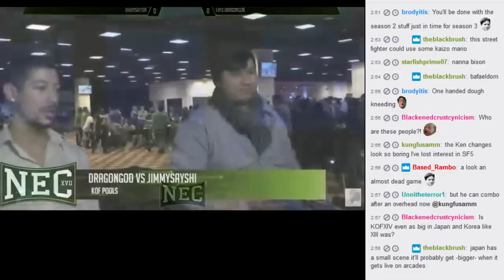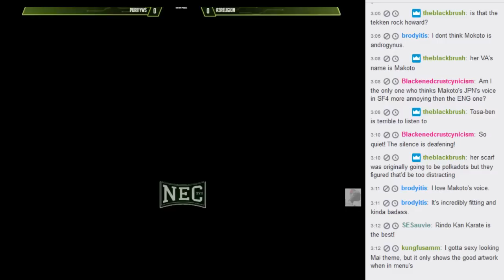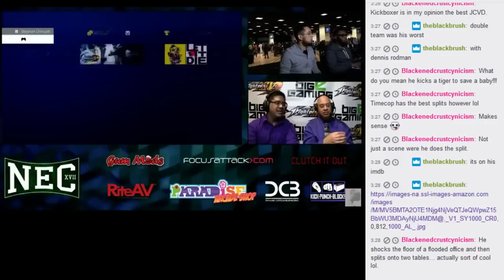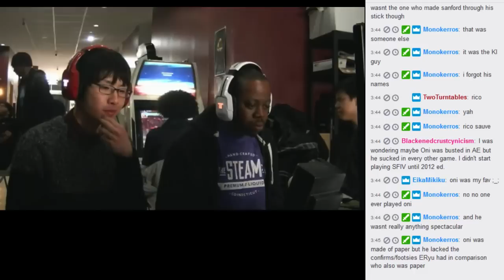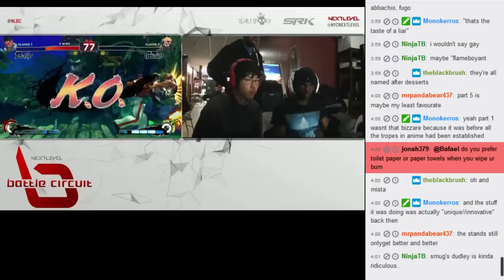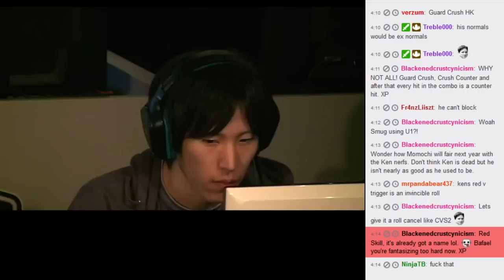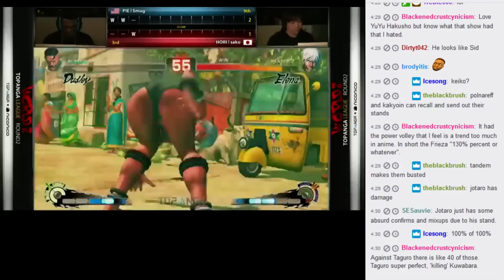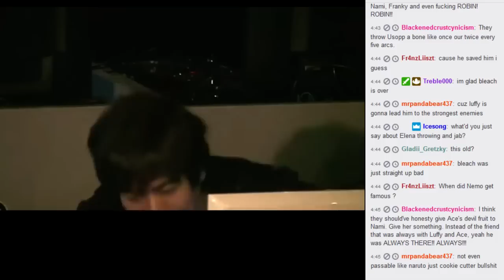Watching kof14, sf4